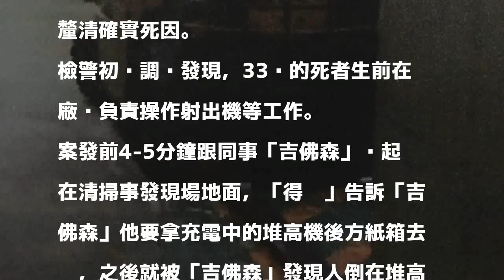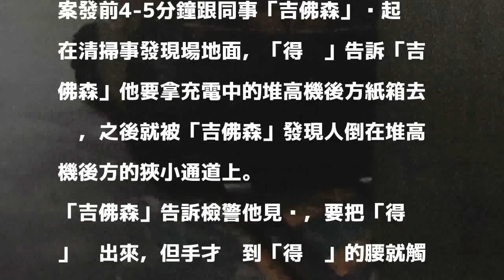湖口菲勞倒地猝死 同鄉搶救懷疑堆高機漏電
〔記者黃美珠／湖口報導〕新竹縣湖口鄉某塑膠工廠所聘僱的33歲菲律賓籍男移工「得芮」今天工作中原因不明突然倒地，一起工作的同國同事「吉佛森」發現時，為了搶救他，2度觸摸到「得芮」的身體都有被電到的感覺，懷疑是ㄧ旁充電中的堆高機有漏電而釀禍。

發表評論評論如下。